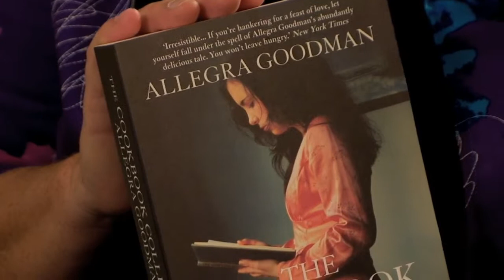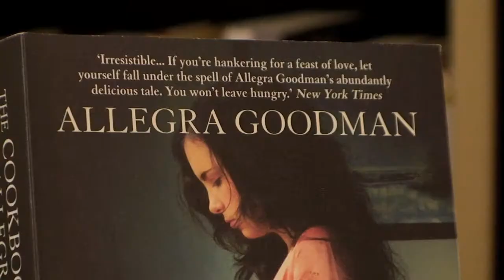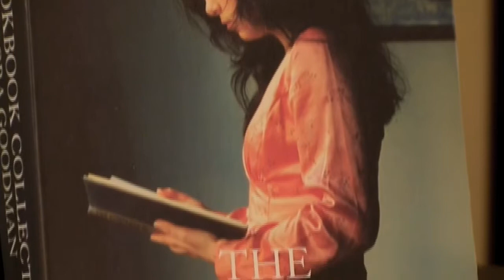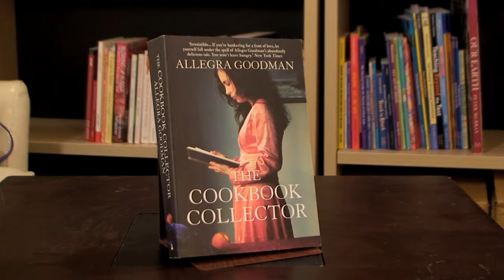Book review: The Cookbook Collector by Allegra Goodman - Reviewed by Carole Beu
"Allegra Goodman's ... novel has so many appealing ingredients. Where, then, to start the list? Perhaps, as with food labels, it would be best to begin with the biggest: an irresistible story. Then add four strong characters: two sisters, and the two men who orbit them. Then there's the narrative voice: sweet but not cloyingly so, nourishing but not heavy, serving up zesty nuggets of truth. And the spicing is piquant but not too assertive, thanks to memorable appearances by (among others) a Bialystok rabbi, a bookshop called Yorick's, a collection of letters from a long-dead mother and a tribe of tree-huggers.

"The Cookbook Collector" might seem an old-fashioned concoction, with its obvious echoes of "Sense and Sensibility," Jane Austen's first published novel, which came out in 1811, its author listed simply as "A Lady." But although Austen's narrative forms the spine of Goodman's book — with two sisters of different emotional persuasions, wrong and right men, the seductiveness of real estate — this thoroughly modern story takes place at the brink of 9/11, in a world where old-school hackers have given way to a new generation of money-lusting geeks who draw venture capitalists like flies to honey."

From the review in the New York Times.

Video book review for BookTV.nz by Carole Beu, The Women's Bookshop, Ponsonby, Auckland, New Zealand

THE COOKBOOK COLLECTOR, by Allegra Goodman
Published by The Dial Press (US edition). 394 pp.